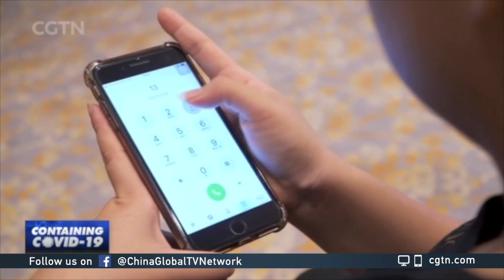Epidemic taking a toll on Thai people's mental health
In Thailand, people are fighting the coronavirus pandemic on two fronts. Many are losing their jobs and are asked to stay indoors as part of quarantine measures. This is taking a toll on people's mental health. The country has the highest rate of suicide in Southeast Asia and there are growing concerns that COVID-19 could make the situation even worse.